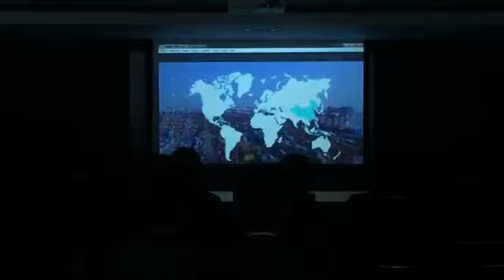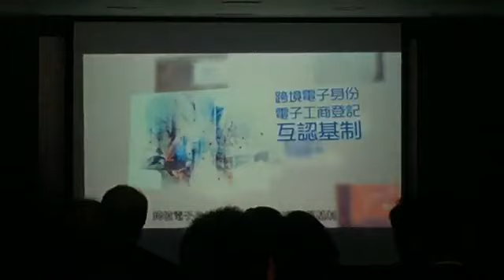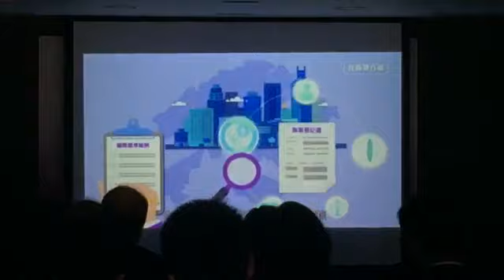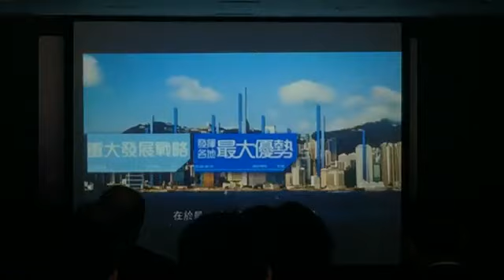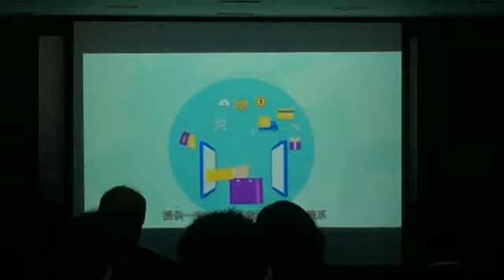20180605 葛珮帆直播﹕智慧城市聯盟「大灣區互聯互通發展」研討會開幕致辭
葛珮帆直播﹕智慧城市聯盟「大灣區互聯互通發展」研討會開幕致辭

今天我與金融服務界的張華峰議員、保險界的陳健波議員、金融界的陳振英議員、及商界和科技界人士，一同探討電子身分認證技術、互聯互通科技及政策如何創造無限商機。
大灣區機不可失，大家要好好凖備

港明年推電子身分認證 葛珮帆：仲未做到互聯互通